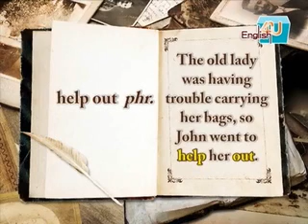2009/12月號U3-聖誕瞎拼記/生字複習-1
此為4U動畫小劇場第二集，還記得上個月到健身房的Tom與Jerry嗎？本期雜誌中，他們為了聖誕節購物煩惱不已，到了購物中心還巧遇健身教練與Lucy，他們會發生什麼有趣的事呢？快跟著互動光碟中的可愛動畫一起輕鬆學英文吧！